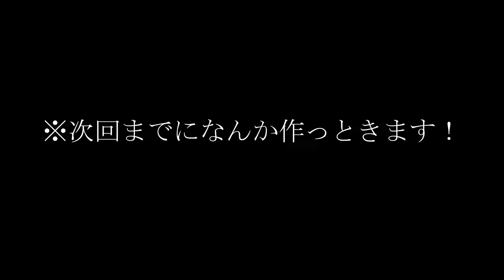あきなの息を吐くようなラジオ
ラジオのお題募集してまーーす